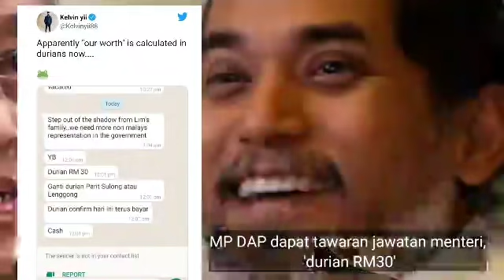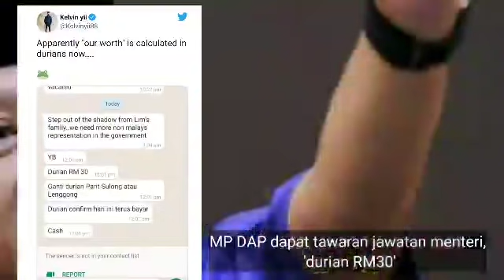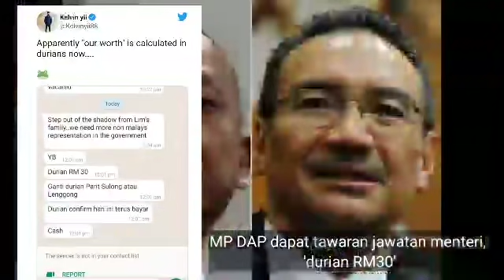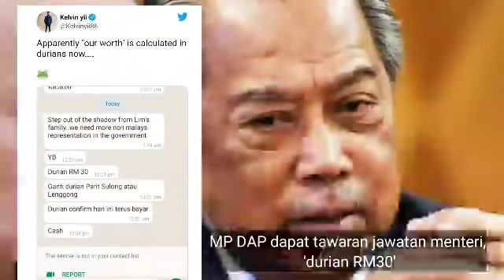KEPUTUSAN TERKINI MENGEJUTKAN! TAWARAN JAWATAN MENTERI DAN DURIAN RM30 TUNAI, KINI MENULAR DI MP!